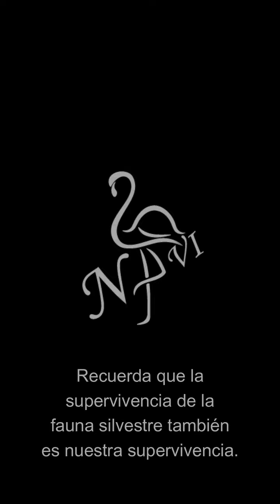Navi Fauna en Acción - Liberación de Huerequeque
Los Huerequeques (Burhinus superciliaris), son aves que habitan en las zonas áridas y semiáridas de la costa peruana. Son de comportamientos nocturnos y se les encuentra muy quietas durante el día.
Aquí te contamos la historia de Huere y su familia y cómo NAVI los rescató.